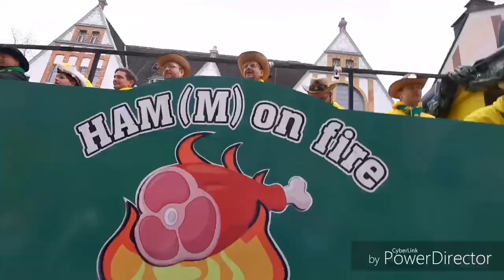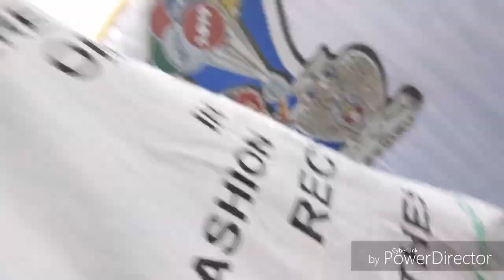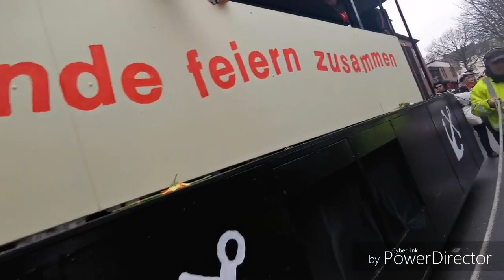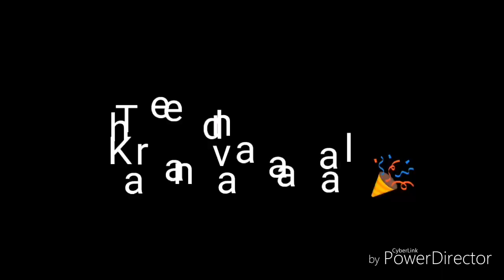Karneval Viersen Sonntagszug | Kreis Viersen live Karneval / Schöckelpääd / Rosenmontagszug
قناتي على اليوتيوب houdeniz naz  لكل من يهمه الأمر معلومات حول :
👆ملف الزواج المختلط و فيزا للتجمع العائلي
👆الأوراق المطلوبة لفيزا السياحة و زيارة عائلية
👆أسهل فيزا للهجرة إلى اوروبا 🇪🇺
👆كيفية أخد موعد فيزا مع القنصلية📞
👆أسباب رفض الفيزا🚫
👆الخطوات بعد الفيزا✔️
👆كيفية الحصول على الجنسية💯
👆كيفية أخد شهادة الكفاءة
👆أنواع الفيزا الممكنة للقدوم لأوروبا🛄
والعديد من المواضيع المفيدة